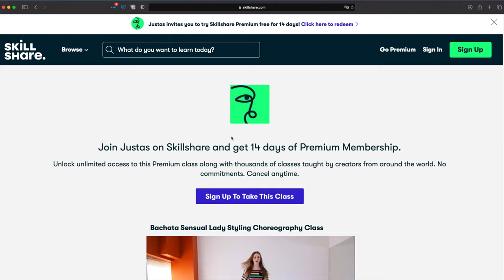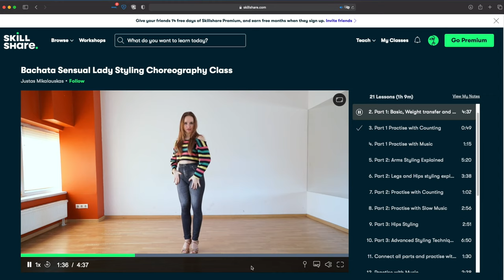Azael & Nasti Bachata Class @Bachata Fever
Bachata Sensual Class with Azael & Nasti @Bachata Fever Lithuania
Get 14 days FREE Skillshare trial registering through the link. You can cancel at any time.